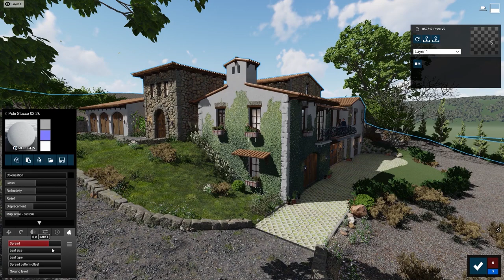Lumion 10.3: Follaje sobre los materiales.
Añade hiedra u otras plantas trepadoras a lo largo de superficies enteras como paredes o estatuas.